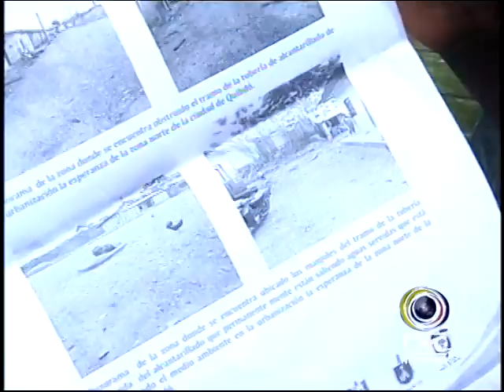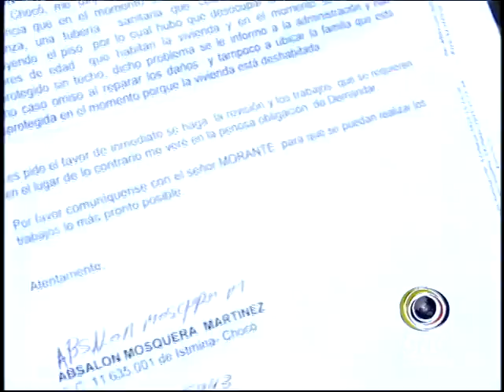TUBERÍA DE AGUAS SERVIDAS EN EL B/ VILLA ESPERANZA COLAPSO Y ESTÁ PRODUCIENDO MALOS OLORES.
Propietarios de algunas viviendas en el barrio villa esperanza les toco salir de las casas porque la tubería de aguas servidas que pasa por debajo de algunas viviendas  colapso, según lo manifestado por los habitantes del sector nunca se le ha hecho mantenimiento a la tubería el mal  olor es insoportable en el  barrio.
Cnc  noticias pudo constatar en una visita algunas viviendas del barrio que los malos olores son constante por lo que se hace necesaria la presencia de los funcionarios de obras públicas en el barrio. María estafeni rentería expreso que no se puede hacer nada porque a cada momento se sienten los malos olores